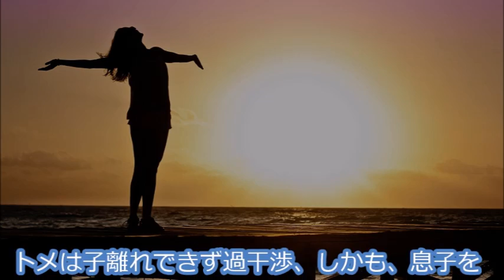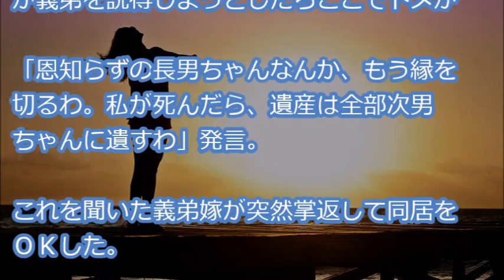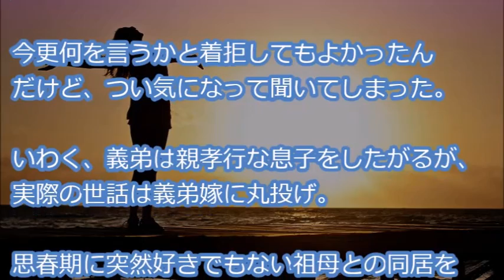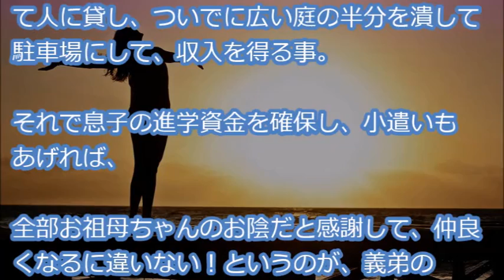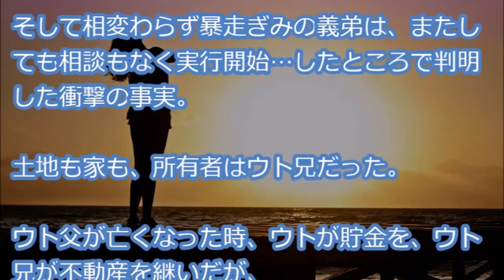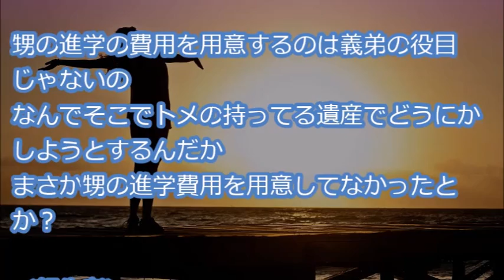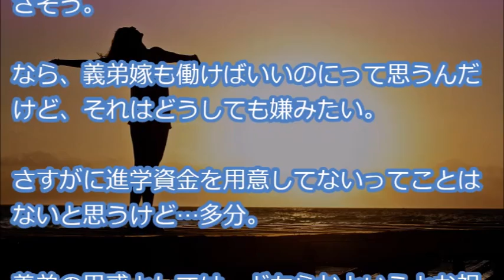【手のひら返し】子離れ出来ない過干渉トメからの同居要請を断ったら、遺産に目がくらんだ義弟と義弟嫁が同居開始→その後…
『トメは子離れできず過干渉、しかも、息子を世話したいというならまだ理解できるのだけどワタクシを大事にして！嫁より優先して！だってワタクシは母親ナノヨ！という人・・・』

【用語解説】
・ウト

赤ちゃん。

・k/K
警察